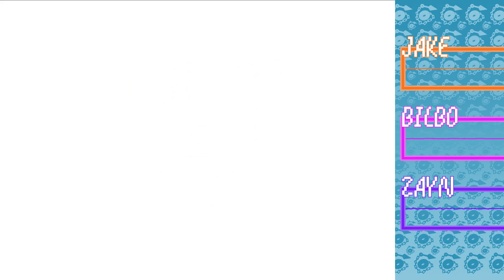Super Mario 64 - Part 08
We're taking on Bowser and Crew to rescue the Princess and get us that sweet, sweet CAKE!!!

Thumbnail art StarGuzzler